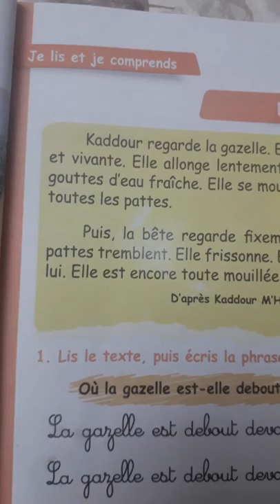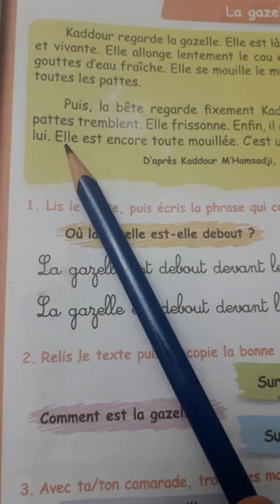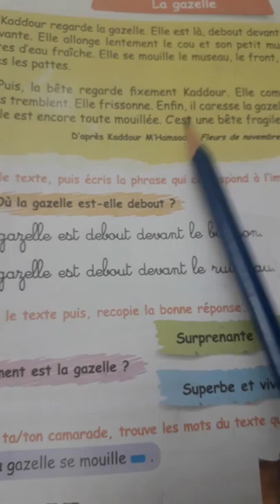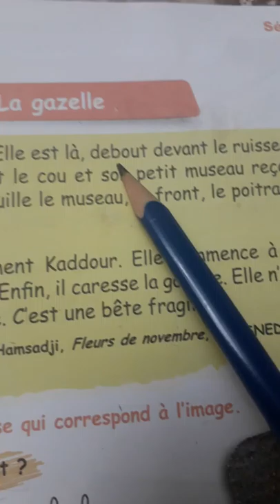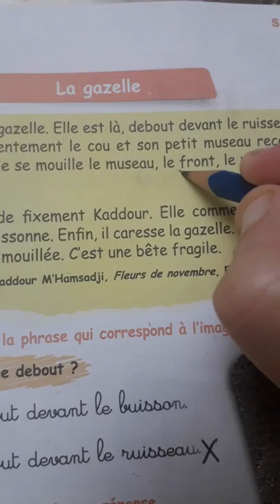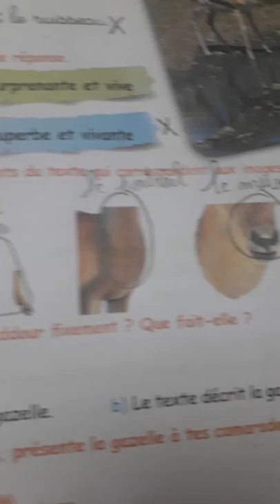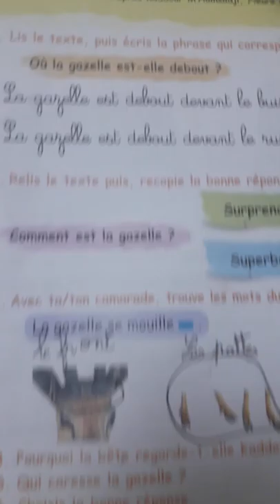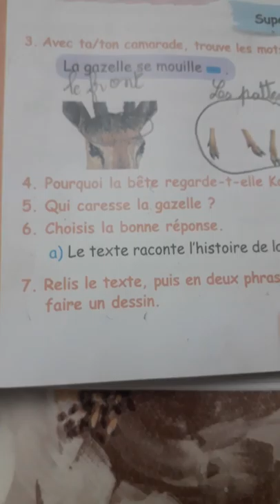5ap/ 2G : livre de lecture page 15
un texte du livre de la 2eme génération 5annee primaire